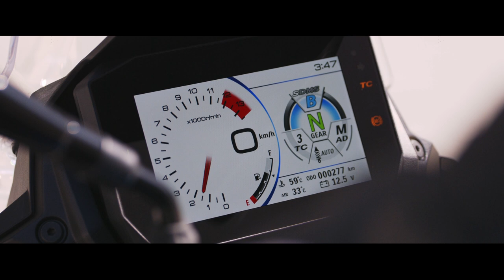SUZUKI GSX S1000GX : le sport trail de SUZ